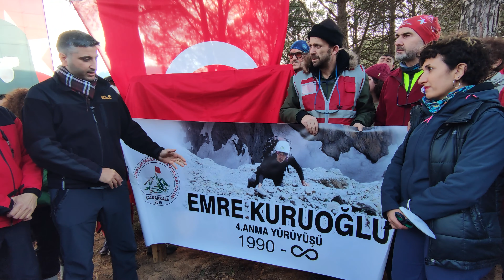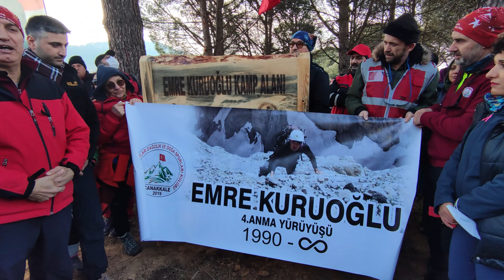Emre Kuruoğlu 4.Anma töreni ve Kamp alanı açılışı 30.01.2022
Çanakkale Bayramiç Çırpılar köyünde Emre Kuruoğlu Kamp alanı açılışı ve 4.Anma etkinliği
ÇANAKKALE ROTAMIZ ÇIRPILAR DAĞCILIK VE DOĞA SPORLARI KULÜBÜ DERNEĞİ  ...